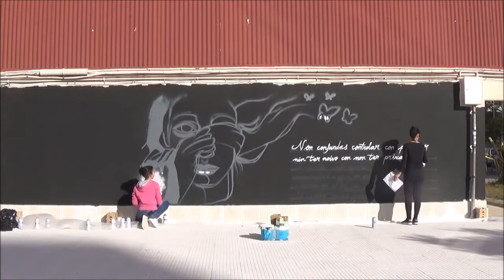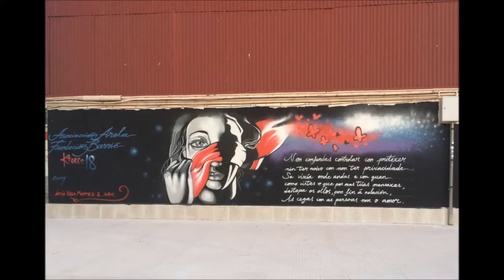Mural ganador del "Concurso de Grafiti Ktorce-18 2017"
Vídeo del mural ganador del "Concurso de Grafiti Ktorce-18 2017" sobre la violencia de género entre adolescentes, organizado por la Fundación Barrié en colaboración con la Asociación Arela. El concurso se enmarca en el Programa Ktorce-18 de prevención de conductas infractores en menores dentro del área de Acción Social de la Fundación Barrié.